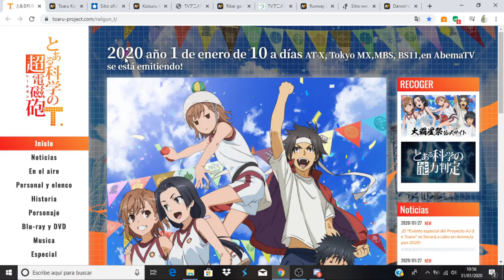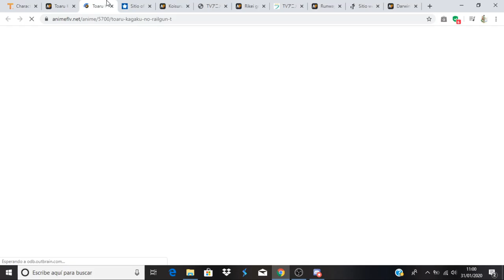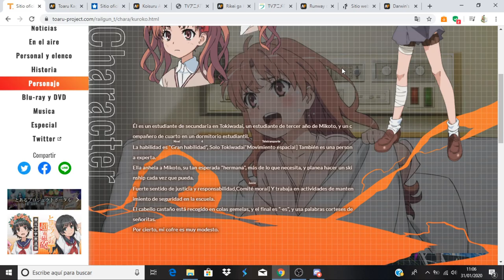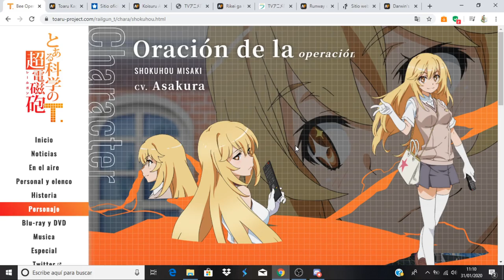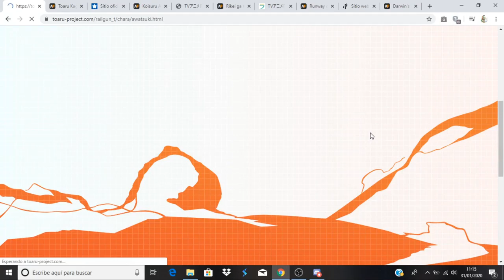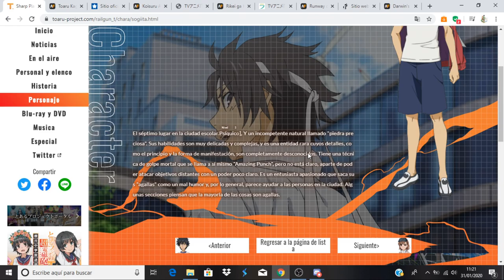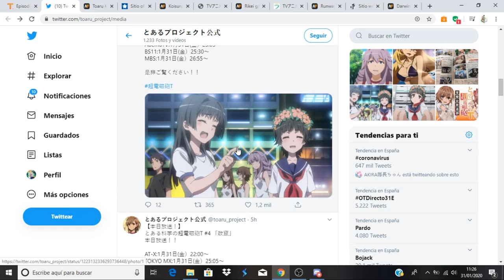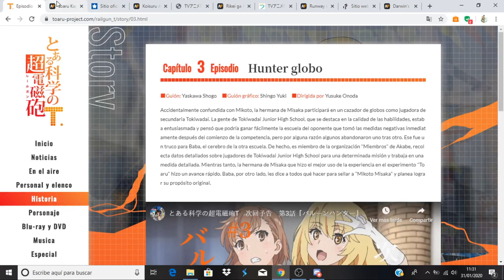Toaru Kagaku no Railgun T comentando avance del capitulo 4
Podéis meteros también en mi Discordia Anime Opening and Ending: Toaru Kagaku no Railgun T